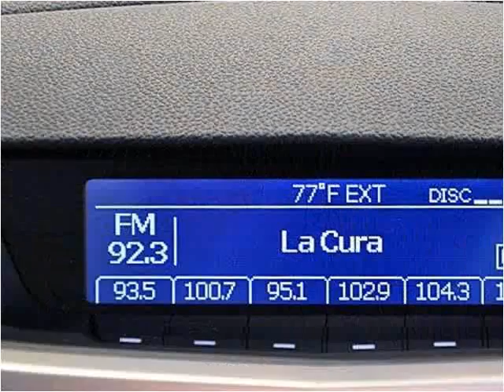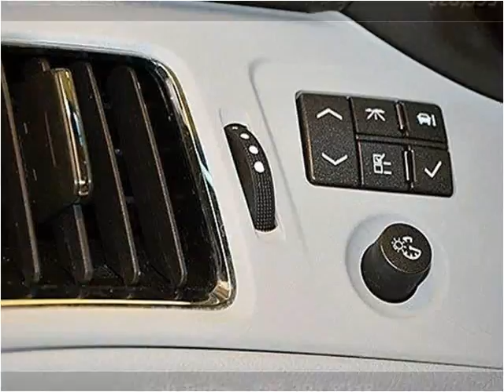2013 Cadillac CTS Used Cars Miami FL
This 2013 Cadillac CTS is available from Off Lease Only Miami.